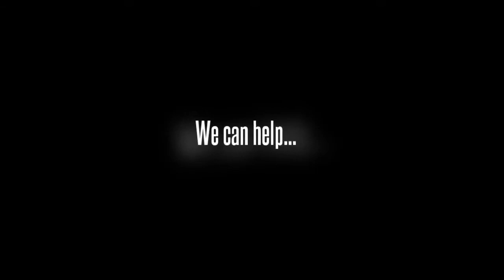Back Support While Driving - 1-800-675-5411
Does your back ache after drives in the car?  Try one of these helpful products to reduce pain and increase comfort on the road.  Click on the link above for even more products designed to help your aches and pains!

Designed for travel, the Anywhere Back Comfort cushion is made from high-density memory foam that contours to your body and relieves painful pressure. The adjustable 55" Velcro strap secures to any seatback, so it's perfect for car, plane, home or office.

The BetterBack is the best back support we've ever tried. This top-quality support seat will truly make a difference, whether you use it in the car, at home or in the office.

The lightweight, portable Curve Cush combines Comfort-Ease memory foam and the latest in visco-elastic technology to create a cushion that's unlike any other. It conforms to the shape of your back to prevent pain and fatigue, even when you sit for long periods of time.

The innovative Dual Wing Backrest adapts to your body as you move, so it reduces back pain and encourages correct posture in any seat.

Perfect for auto or office, our firm, comfortable Memory Foam Lumbar Support Cushion gives you the back support you need wherever you need it.